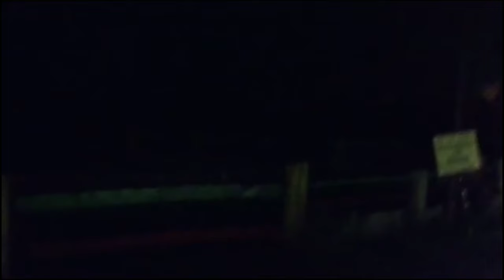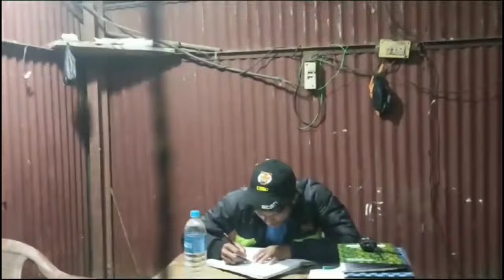malidor se. megahalya road block 7.am./8.20 tak block